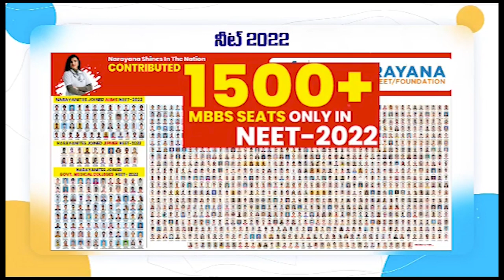వైసీపీ పాల‌న‌లో అంతా దోపిడీయే...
జ‌గ‌న్ ప‌రిపాల‌న‌పై విసుగు చెందిన ప్ర‌జ‌లు
రానున్న‌ది తెలుగుదేశంప్ర‌భుత్వ‌మే...
నార్త్‌రాజుపాలెంలో మీడియాతో మాట్లాడిన టీడీపీ సీనియర్ నేత‌ జి వి యన్ శేఖర్ రెడ్డి